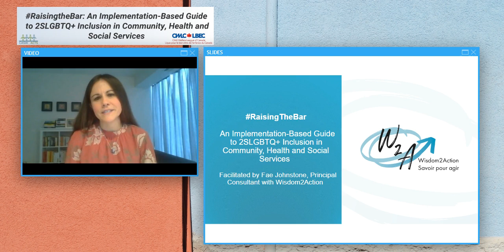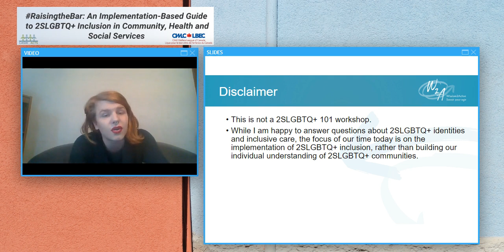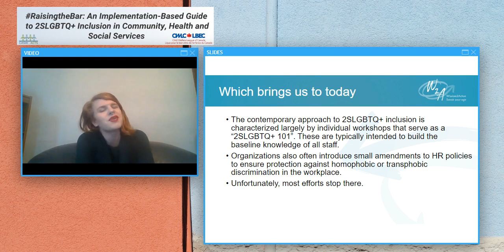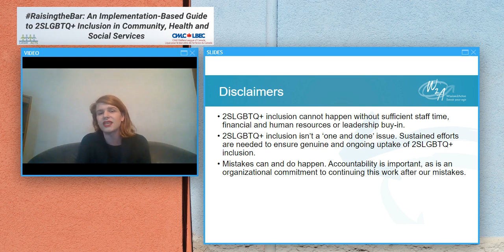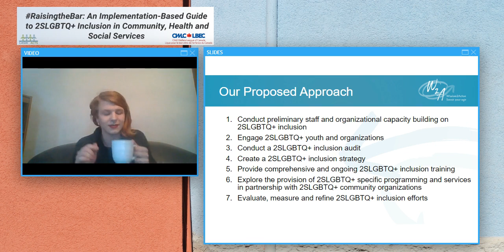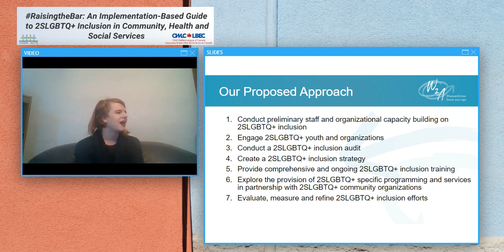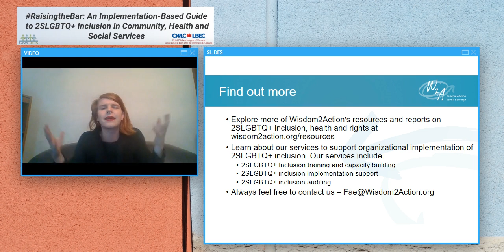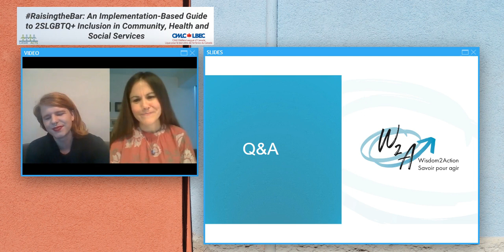RaisingtheBar: An Implementation-Based Guide to 2SLGBTQ+ Inclusion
RaisingtheBar: An Implementation-Based Guide to 2SLGBTQ+ Inclusion in Community, Health and Social Services

In partnership with the Ontario Centre of Excellence for Child and Youth Mental Health, the Child Welfare League of Canada and the Canadian Association of Social Workers, Wisdom2Action is thrilled to present a new webinar on an implementation-based approach to 2SLGBTQ+ inclusion in community, health and social services.

Despite significant efforts to build 2SLGBTQ+ inclusion within community, health and social services over the past decade, 2SLGBTQ+ community members continue to face stigma, discrimination and ignorance when accessing care. Organizations have traditionally relied on one-off 2SLGBTQ+ inclusion workshops that, despite the best of intentions, are not sufficient to truly create 2SLGBTQ+ inclusive spaces and services.

This webinar will provide an alternative approach that moves away from one-off workshops and towards an implementation-based process to effectively change organizational cultures and services. Through an implementation-based approach, organizations can develop and implement effective strategies to move 2SLGBTQ+ inclusion forward by building relationships with local 2SLGBTQ+ communities and intentionally strengthening service provider competencies working with 2SLGBTQ+ service users and introducing necessary policies and procedures to raise the bar on 2SLGBTQ+ inclusion.

Building on two ground-breaking new resources to help the youth-serving sector take action on 2SLGBTQ+ inclusion, co-created with the Canadian Centre for Policy Alternatives, Planned Parenthood Toronto, the Ontario Centre of Excellence for Child and Youth Mental Health, the Canadian Teachers Federation, the Child Welfare League of Canada and Action Canada for Sexual Health and Rights, this webinar will provide participants with strategies and tools to improve 2SLGBTQ+ inclusion within their organizations.